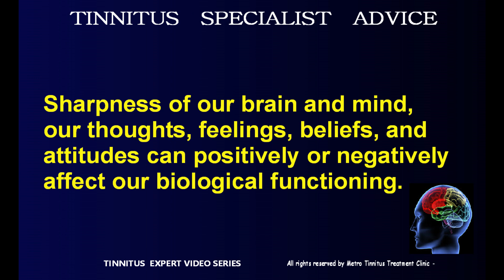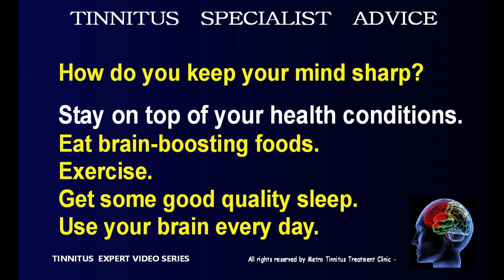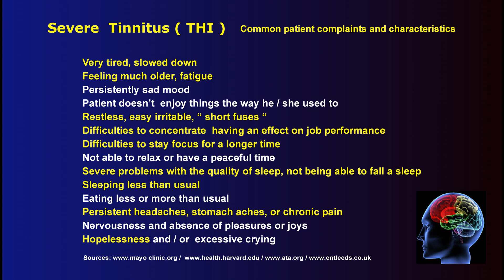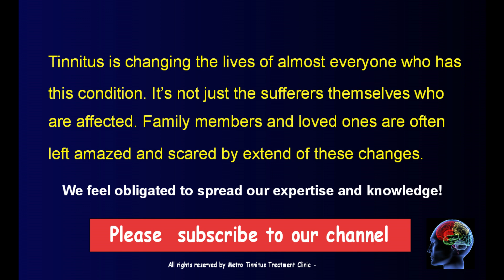Is tinnitus a sign of brain damage?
In this video and the upcoming ones, we'll talk about the problems caused by tinnitus and the concerns about dementia in old age. Tinnitus symptoms and the associated hearing loss contribute to these fears, bringing additional set of issues to consider. Learning what tinnitus is doing to the brain is important.
As always, you can count on us to provide advice backed by our knowledge, the latest scientific research, and our extensive hands-on experience gained from working with older individuals for over 25 years.